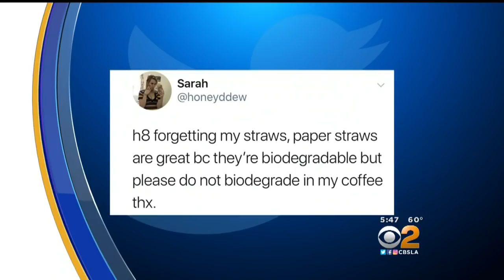Plastic Straw Showdown In Los Angeles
Could it be the last straw for plastic straws in Los Angeles? California's ban take effect next month. But LA is making moves to do away with them entirely. Cristy Fajardo reports.